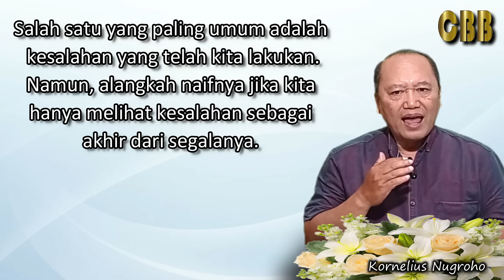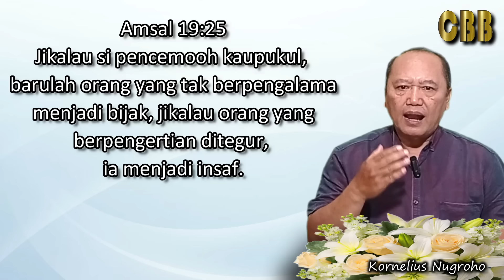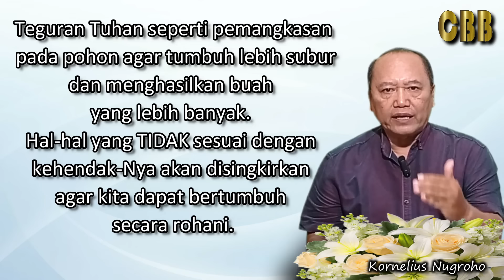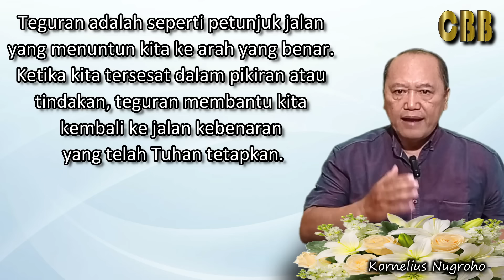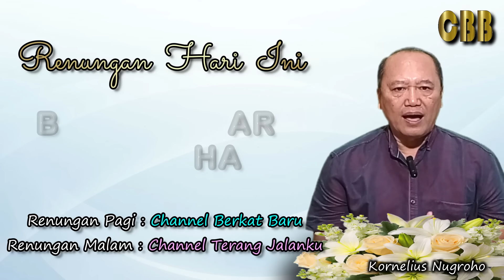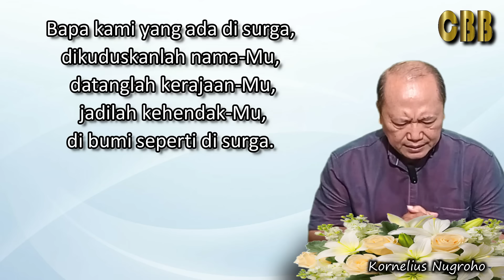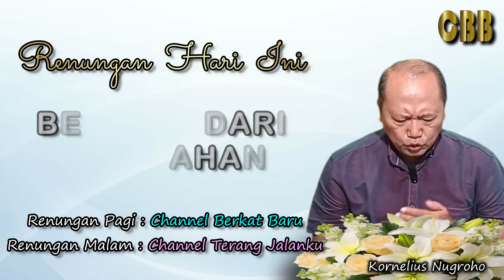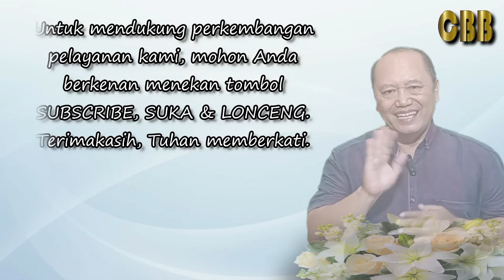BELAJAR DARI KESALAHAN - Renungan Hari Ini Jumat 6 September 2024 - Kornelius Nugroho - CBB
Teguran Tuhan seperti pemangkasan pada pohon, agar tumbuh lebih subur dan menghasilkan buah yang lebih banyak.

- RENUNGAN PAGI:
CBB - Channel Berkat Baru, Renungan Hari Ini, ditayangkan SETIAP HARI pada jam 03.00 dini hari.

- RENUNGAN MALAM:
TJ - Channel Terang Jalanku, Renungan Pengharapan Baru, ditayangkan SENIN - SABTU pada jam 18.00